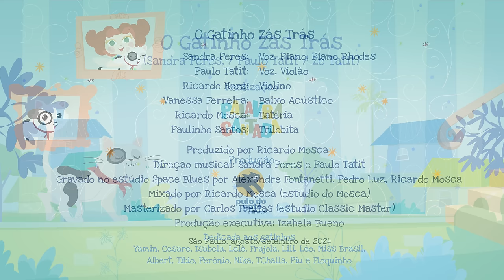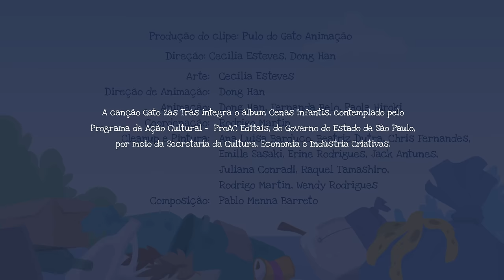O Gatinho Zás Trás 😸🎶 | Palavra Cantada | Cenas Infantis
Letra:
Quando ele chegou tão bonitinho
Aonde eu ia ele ia atrás
Peludo, branco e preto, bem fofinho
Chamei o meu gatinho de Zás Trás

Quando ainda era um filhotinho
Zás Trás alegrou o nosso lar
Um dia eu cresci e o bichinho
Cresceu também talvez até demais

E o gatinho virou um gatão brigão e aprontão
Metido a ser dono, ser chefe de todo quarteirão
E quebrava as telhas das casas
E virava o lixo das latas
E em plena madrugada só miava e me assustava

E lá em casa ele entrava só pra fazer xixi no chão
E pisava na folha limpinha da minha lição
E arranhava o sofá novo da sala
Minha mãe ficava uma arara
Mas quando eu ia dar uma dura ele escapava para a rua

Um dia eu cresci mais um pouquinho
E resolvi aquela situação
Chamei prum papo sério o danadinho
E disse: chega de tanta confusão

Você é um gato sem limites, viu?
Um gatinho sem educação
Mas mesmo assim adoro seus trambiques
E mesmo assim você é meu gatão

E assim Zás Trás pensou
Que coisa linda!
Que bom que ela me aceita como sou

😽 Dedicada aos gatinhos Yamin, Cesare, Isabela, Lelê, Frajola, Lili, Léo, Miss Brasil, Albert, Tíbio, Perônio, Nika, TChalla, Piu e Floquinho

Ficha Técnica:
Artista: Palavra Cantada
Intérpretes: Sandra Peres e Paulo Tatit
Composição: Sandra Peres, Paulo Tatit e Zé Tatit
Produção Musical: Ricardo Mosca

Sandra Peres – Piano, Piano Rhodes
Paulo Tatit – Violão
Ricardo Herz – Violino
Vanessa Ferreira – Baixo Acústico
Ricardo Mosca – Bateria
Paulinho Santos – Trilobita

Gravação (Recording): Alexandre Fontanetti, Pedro Luz e Ricardo Mosca
Mixagem (Mixing): Ricardo Mosca
Masterização (Master): Carlos Freitas
Produção executiva: Izabela Bueno

Produção do clipe: Pulo do Gato Animação

O projeto do álbum ‘Cenas infantis’ foi contemplado pelo Programa de Ação Cultural - ProAC Editais, do Governo do Estado de São Paulo, por meio da Secretaria da Cultura, Economia e Indústria Criativas.